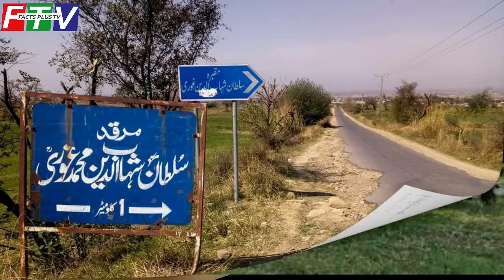Muslim Rule in India History Pakistan India, Ghaznavi, Ghori & Mughal | Delhi Empire | Facts Plus TV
Helo Friends We are making series of Exclusive Videos on the Occansion of 14 August Independence Day Pakistan and Eid ul Adha 2019 (Bakra Eid). This is the 1st special video of that series in which we are telling you about the entile history of Muslim Rule in Sub-continent present day India, Pakistan and Bangladesh. Keep updated and stay blessed...! Topic: 14 August Independence Day Pakistan Azadi Series#1: Muslim Rule in India History, Now Pakistan India Ghaznavid dynasty (977–1186) Sabuktigin 977-997 Sultan Mahmud Ghaznvi (Son of Sabuktigin) (998-1030) Ghurid dynasty (879–1215) Ghiyath al-Din Muhammad Ghori Sultan Shahab-ud-din Muhammad Ghori Mamluk dynasty of Delhi (1206–1290) 1 Qutb-ud-din Aibak (1206–1210) 2 Aram Shah (1210–1211) 3 Shams-ud-din Iltutmish (Slave and son-in-law of Qutb-ud-din Aibak) (1211–1236) 4 Rukn-ud-din Firuz (Son of Iltutmish) (1236) 5 Raziyyat ud din Sultana (daughter of Iltutmish) (1236–1240) 6 Muiz-ud-din Bahram (Son of Iltutmish) (1240–1242) 7 Ala-ud-din Masud (son of Rukn-ud-din Firuz and grandson of Iltutmish)(1242–1246) 8 Nasir-ud-din Mahmud/Nasir ud din Firuz Shah (son of Nasiruddin Mahmud who was eldest son of Iltutmish) (1246–1266) 9 Ghiyas-ud-din Balban (Wazir of Nasir-ud-din) (1266–1286) 10 Muiz-ud-din Qaiqabad (grand son of Ghiyas ud din & son of Nasiruddin Bughra Khan)(1286–1290) 11 Shamsuddin Kayumars(1290) Khilji dynasty (1290–1320) 1 Jalal ud din Firuz Khalji (1290–1296) 2 Alauddin Khalji (Nephew and a Son-in-law of Jalal ud din Khalji) (1296–1316) 3 Shihabuddin Omar (Son of Alauddin Khalji) 4 Qutb ud din Mubarak Shah Khalji (Eldest son of Alauddin Khalji)(1316–1320) 5 Khusro Khan (Slave generel of Qutb ud din Mubarak Shah) (1320) Tughlaq dynasty (1321–1414) 1 Ghiyasu-Din Tughluq (1321–1325) 2 Muhammad bin Tughuluq/Muhammad Shah Tughuluq I (eldest son of Ghiyasu-Din Tughluq ) (1325–1351) 3 Firuz Shah Tughlaq (son of Rajab. Rajab was younger brother of Ghiyasu-Din Tughluq) (1351–1388) 4 Ghiyas-ud-Din Tughluq II/Tughluq Khan (son of son of Fateh Khan and grandson of Firuz Shah) (1388–1389) 5 Abu Bakr Shah (son of Zafar Khan and grandson of Firuz Shah Tughlaq)(1389–1390) 6 Nasir ud din Muhammad Shah III (son of Sultan Feroze Shah Tughluq)(1390–1394) 7 Sultan Ala ud-din Sikandar Shah / Humayun Khan (son of Nasir ud din Muhammad Shah III) 8 Nasir-ud-Din Mahmud Shah Tughluq (Younger brother of Ala ud-din Sikandar Shah) (1394–1413) Dauwlat Khan Lodi (1414) He remained as autonomous King for almost a Year Sayyid dynasty (1414–1451) Sayyid Khizr Khan (1414–1421) Mubarak Shah (son of Khizr Khan) (1421–1434) Muhammad Shah (1434–1445) Alam Shah (son of Muhammad Shah) (1445–1451) Lodi dynasty (1451–1526) Bahlul Khan Lodi (1451–1489) Sikandar Lodi (1489–1517) Ibrahim Lodi (1517–1526) Mughal Empire (1526–1540) Zahir ud din Muhammad Babur (1526–1530) Nasir ud din Muhammad Humayun (1530–1540) Suri dynasty (1540–1555) Sher Shah Suri (1540–1545) Islam Shah Suri (1545–1554) Firuz Shah Suri (1554) Muhammad Adil Shah (1554–1555) Ibrahim Shah Suri (1555) Sikandar Shah Suri (1554–1555) Adil Shah Suri (1555–1556) Mughal Empire (1556–1857) Nasir ud din Muhammad Humayun (restored) Akbar (Akbar the Great) (1556–1605) Nur ud din Muhammad Jahangir (1605–1627) Shihab-ud-din Shah Jahan (1627–1657) Muhiuddin Muhammad Aurangzeb Alamgir (1658–1707) Muhammad Azam Shah (3rd son of Aurangziab) (1707) Bahadur Shah I (1707–1712) Jahandar Shah (1712–1713) Farrukh Siyar (1713–1719) Rafi ud Darajat (1719) Rafi ud Daulah (1719) Nikusiyar (1719) Muhammad Shah (first rule, 1719–1720) Muhammad Ibrahim (1720) Muhammad Shah (restored) (1720–1748) Ahmad Shah Bahadur (1748–1754) Alamgir II (1754–1759) Shah Jahan III (1760) Shah Alam II (1760–1806) Akbar Shah II (1806–1837) Bahadur Shah II (1837–1857) In this Video you will come to know about: Sultan Mahmud Ghaznvi Tomb Sultan Shahab-ud-din Muhammad Ghori Tomb Qutb-ud-din Aibak Tomb Jalal ud din Khalji Tomb Alauddin Khalji Tomb Sikandar Lodi Tomb Ibrahim Lodi Tomb Razia Sultana Tomb Zahir ud din Babur Tomb Sher Shah Suri Tomb Bahadur Shah Tomb Aurangzeb Alamgir Tomb Shah Jahan Tomb Relevant Topics Are: Pakistan history india history Bangladesh history Iran history Afghanistan history Lahore history Delhi history dynasties in indian history rulers of india dynasties of india indian empires history kings in indian history history of india